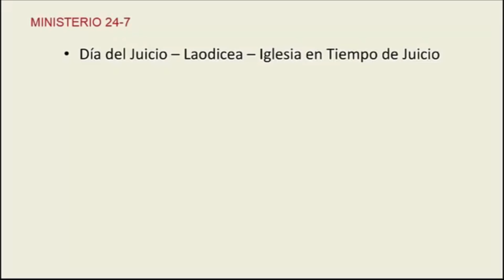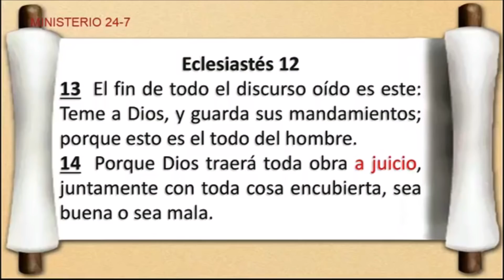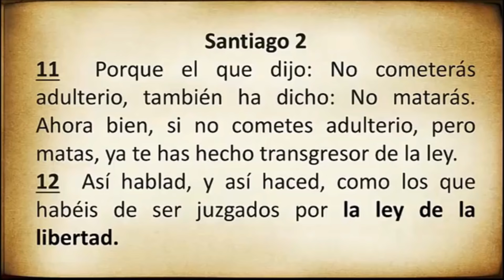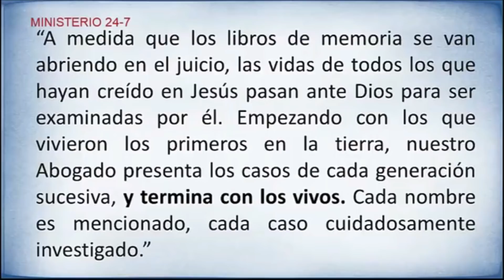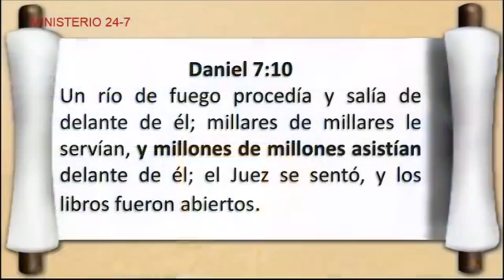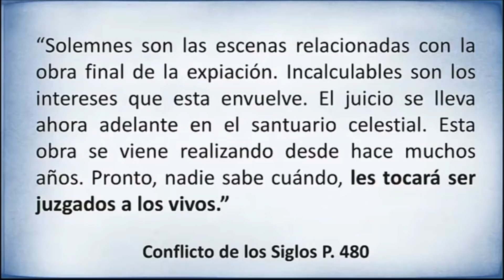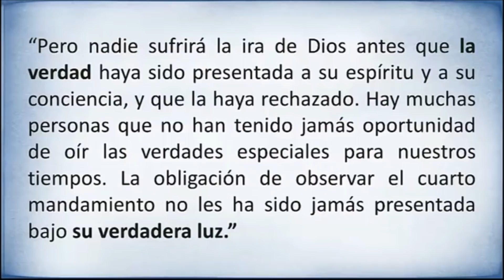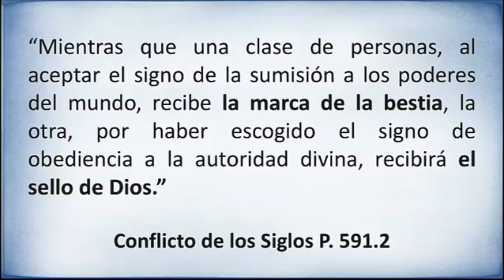El juicio de Dios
El viento sopla de donde quiere, y oyes su sonido; mas ni sabes de dónde viene, ni a dónde va; así es todo aquel que es nacido del Espíritu." (Juan 3: 8).

Se oye el viento entre las ramas de los árboles, por el susurro que produce en las hojas y las flores; sin embargo es invisible y nadie sabe de donde viene ni adonde va. Así sucede con la obra del Espíritu Santo en el corazón. Es tan inexplicable como los movimientos del viento. Puede ser que una persona no pueda decir exactamente la ocasión ni el lugar en que se convirtió, ni distinguir todas las circunstancias de su conversión; pero esto no significa que no se haya convertido.

Mediante un agente tan invisible como el viento, Cristo obra constantemente en el corazón. Poco a poco, tal vez inconscientemente para quien las recibe, son hechas las impresiones que tienden a atraer el alma a Cristo. Pueden ser recibidas al meditar en él, al leer las Escrituras, o al oír la palabra del predicador viviente. Súbitamente, al presentar el Espíritu un llamamiento más directo, el alma se entrega gozosamente a Jesús. Muchos llaman a esto conversión repentina; pero es el resultado de una larga intercesión del Espíritu de Dios; es una obra paciente y larga.

Aunque el viento mismo es invisible, produce efectos que se ven y sienten. Así también la obra del Espíritu en el alma se revelará en toda acción de quien haya sentido su poder salvador. Cuando el Espíritu de Dios toma posesión del corazón, transforma la vida. Los pensamientos pecaminosos son puestos a un lado, las malas acciones son abandonadas; el amor, la humildad y la paz, reemplazan a la ira, la envidia y las contenciones. La alegría sustituye a la tristeza, y el rostro refleja la luz del cielo. Nadie ve la mano que alza la carga, ni contempla la luz que desciende de los atrios celestiales. La bendición viene cuando por la fe el alma se entrega a Dios. Entonces, ese poder que ningún ojo humano puede ver, crea un nuevo ser a la imagen de Dios.

Para las mentes finitas es imposible comprender la obra de la redención. Su ministerio supera al conocimiento humano; sin embargo, el que pasa de muerte a vida comprende que es una realidad divina. Por experiencia personal podemos conocer aquí el comienzo de la redención. Sus resultados alcanzan hasta las edades eternas.- El Deseado de todas las gentes, pp. 143, 144.